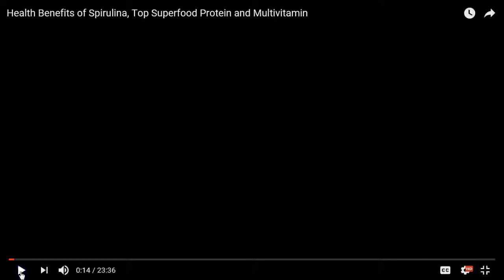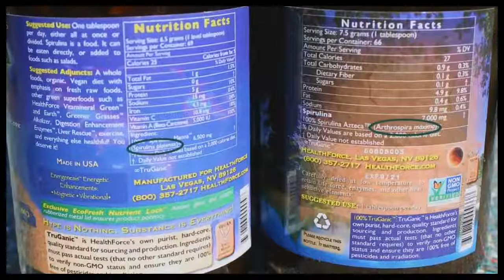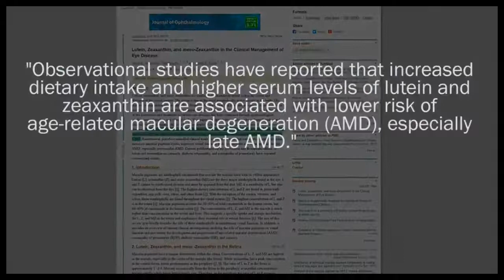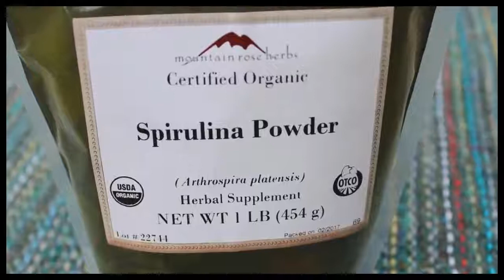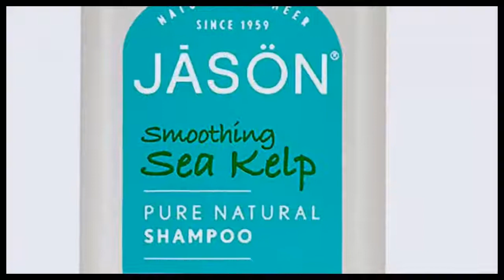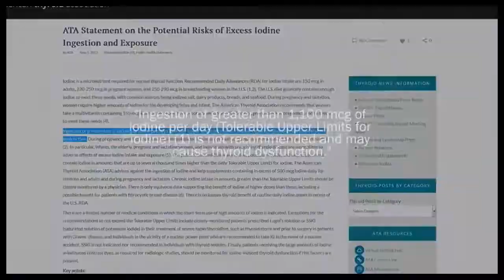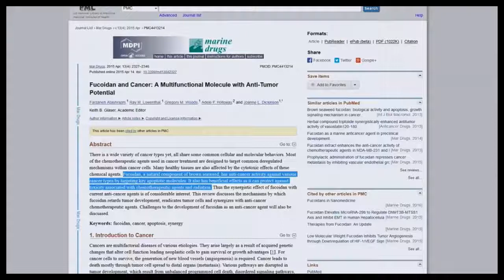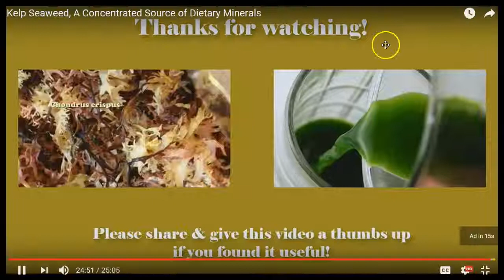VLOG: 06/26/17 Info sharing...